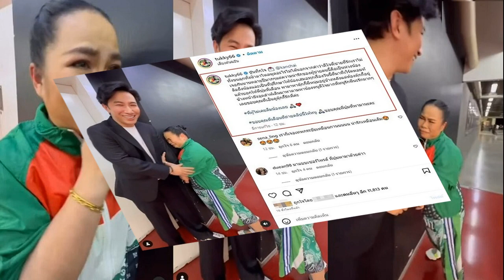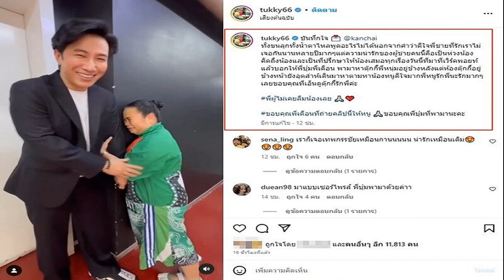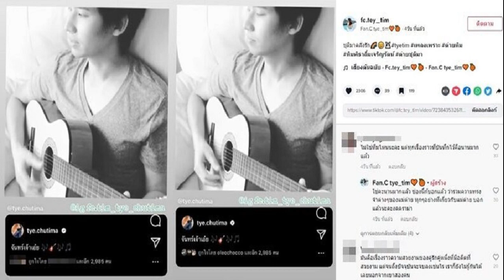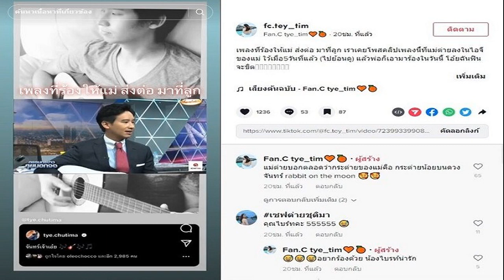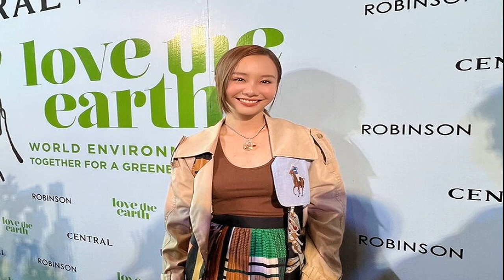ตุ๊กกี้ ร้องไห้หนักเลยเจอ หนุ่ม กรรชัย มาหาทั้งขนลุกเผยความในใจ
น้ำตาไหลเลยงานนี้ ตุ๊กกี้ ร้องไห้หนักเลยเจอ หนุ่ม กรรชัย มาหาทั้งขนลุกเผยความในใจ พี่ผู้ไม่เคยลืมน้องเลย
ตุ๊กกี้ สุดารัตน์ หรือ ตุ๊กกี้ ชิงร้อยฯ โพสต์คลิปที่มีคนช่วยถ่ายคลิปไว้ขณะ หนุ่ม กรรชัย เดินมาหาทำเอาเจ้าตัวดีใจมาก โผไปกอดเลย พูดไม่ออกเลยได้แต่บอกดีใจ แล้วก็ร้องไห้ใหญ่ พร้อมทั้งเผยความรู้สึกถึง หนุ่ม กรรชัย ที่บันทึกไว้ในโซเชียลไว้ว่า
“บันทึกใจ @kanchai ทั้งขนลุกทั้งน้ำตาไหลพูดอะไรไม่ได้นอกจากคำว่าดีใจพี่ชายที่รักเราไม่เจอกันนานหลายปีมากๆแต่ความน่ารักของผู้ชายคนนี้คือเป็นห่วงน้องคิดถึงน้องและเป็นที่ปรึกษาให้น้องเสมอทุกเรื่อง

วันนี้ที่มาที่เวิร์คพอยท์แล้วบอกให้พี่บุ๋มพี่เดือน พามาหาตุ๊กกี้พี่หนุ่มอยู่ข้างหลังแต่ห้องตุ๊กกี้อยู่ข้างหน้ายังอุตส่าห์เดินมาหาตามหาน้องหนูดีใจมากพี่หนูรักพี่นะรักมากๆเลยขอบคุณที่เอ็นดูตุ๊กกี้รักพี่ค่ะ พี่ผู้ไม่เคยลืมน้องเลย ขอบคุณพี่เดือนที่ถ่ายคลิปนี้ให้หนู ขอบคุณพี่บุ๋มที่พามานะคะ
โดย เสนาลิง ก็เข้ามาคอมเมนต์บอกว่า เราก็เจอเทพกรรชัยเหมือนกานนนนน น่ารักเหมือนเดิม , หนูเล็ก ก่าก๊า ก็คอมเมนต์ว่า ทำไมหนูน้ำตาซึมด้วย ด้าน ทาทา ยัง เข้ามาบอกว่า เอ็นดูเพื่อน เป็นต้น